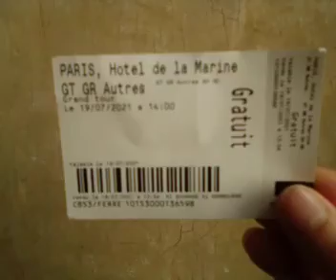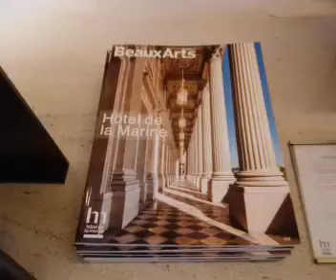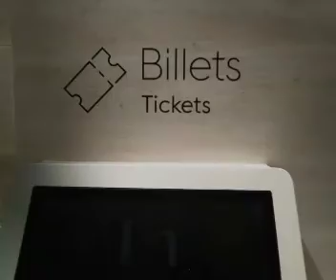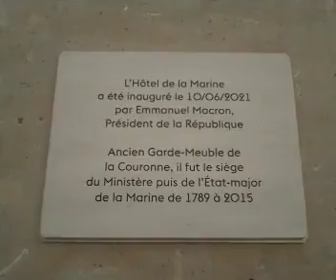Париж, Музей Дворец Морского Министерства/Paris, Musée Hotel de la Marine.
Старинный особняк был отреставрирован и открыт новый музей в 2021. В этом здании много лет находилось министерство морского флота. В давнии времена хозяин дворца собирал коллекцию, часть из которой представлена  в музее. Часть экспонатов была взята из хранилищ других музеев, чтобы воссоздать эпоху прошлых столетий. Площадь Cогласия, метро 1,8,12. Морской музей находится на Трокадеро, сейчас под ремонтом.